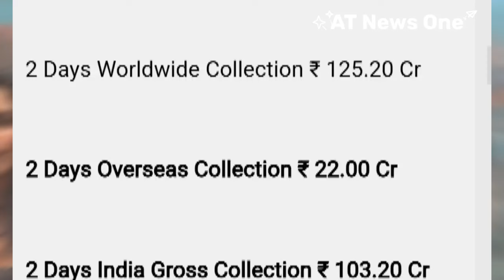Ajay Devgn ने पार किया 200 करोड़ तो Kartik ने मारी बड़ी jh chhalaang 400 crore का टारगेट हुआ lock